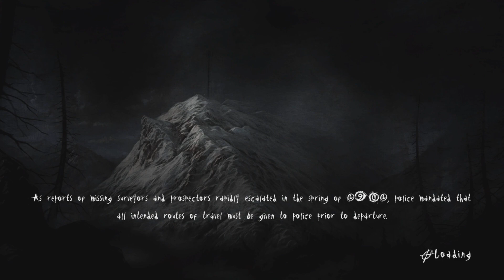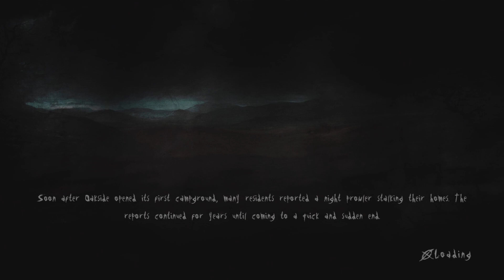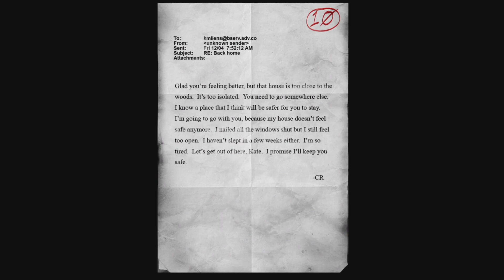Slender: The Arrival #5 | FRUSTRATION!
Sometimes things can happen but you never let it fail you so when my recording crashed I kept going and found a few new things in todays episode, however it was frustrating! Thank you for tuning in and I hope you enjoy this episode!.